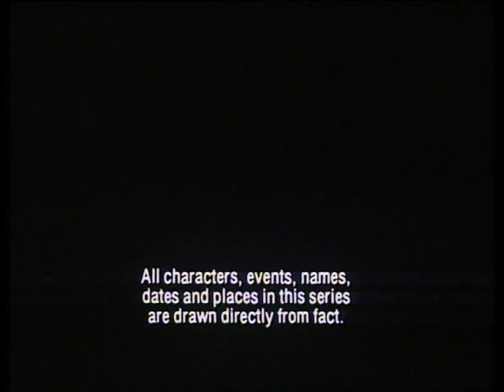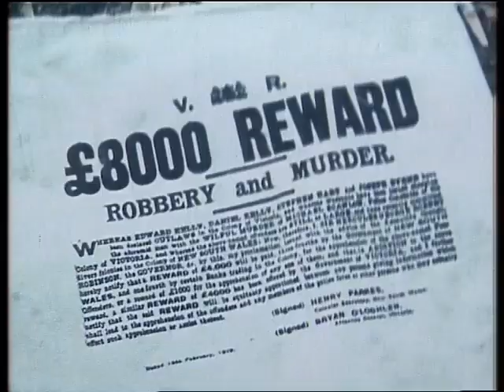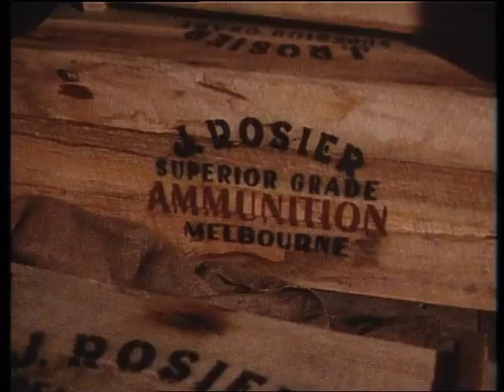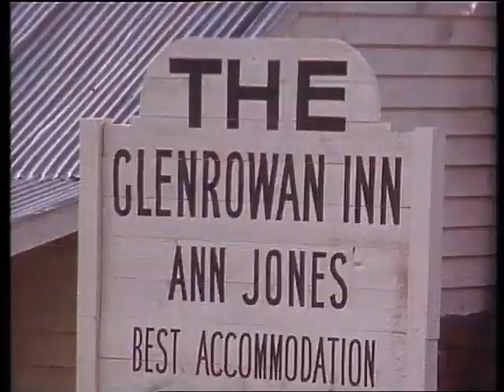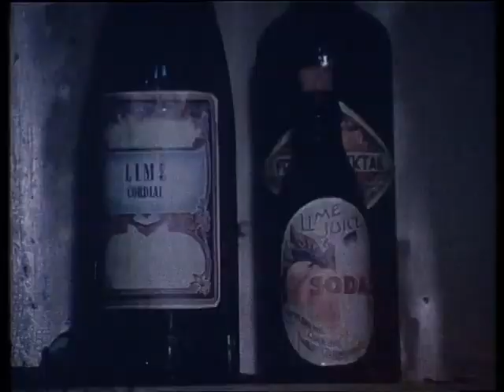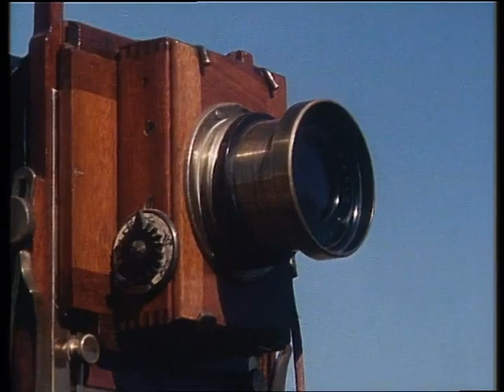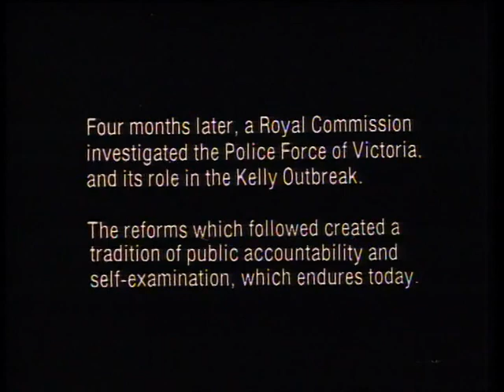The Last Outlaw Episode 4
TRUE STORY - 4 Part Australian TV series about the last Australian outlaw, Ned Kelly, who became most famous for manufacturing steel armor for his gang, and taking on the police in a wild shoot-out